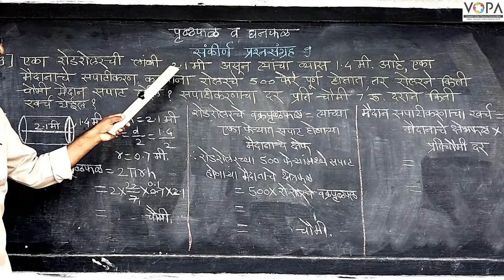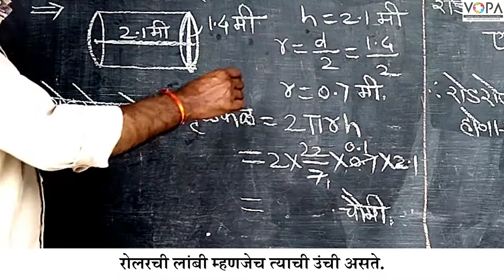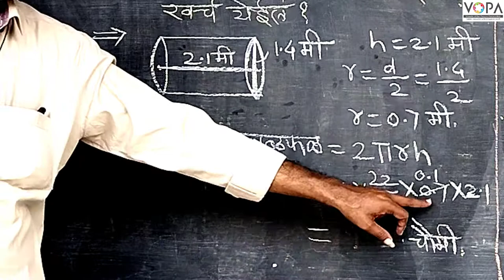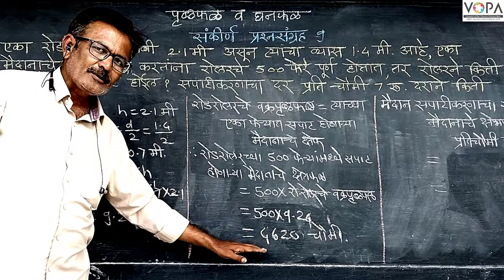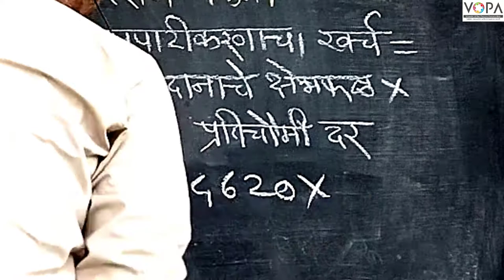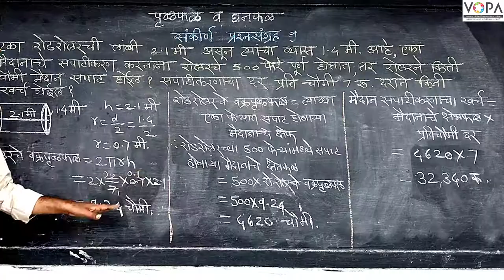9th | Maths 2 | Chapter 9 | पृष्ठफळ व घनफळ | संकीर्ण प्रश्नसंच उदाहरण क्र. ९ | V-School